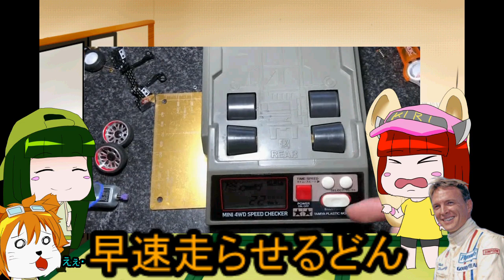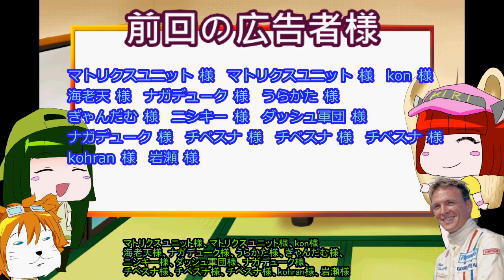【ミニ四駆】こちら東北研究所！！ ＃11 「空力でダウンフォース発生」【Mini4wd】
これで僕も空力ガチ勢に・・・なれるかな？